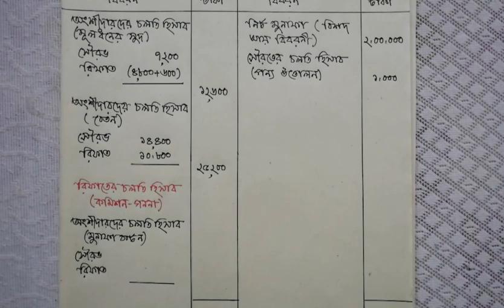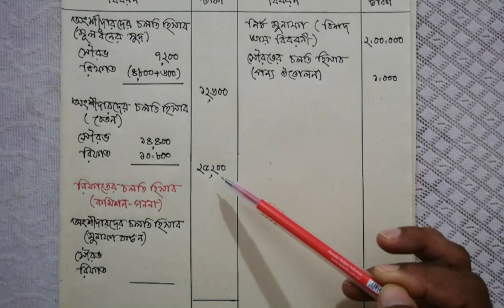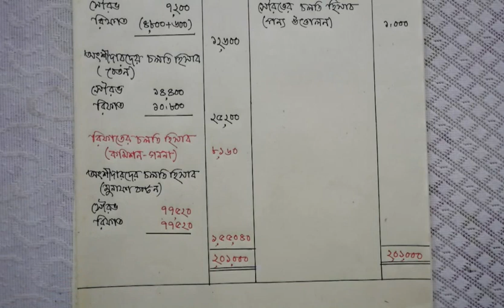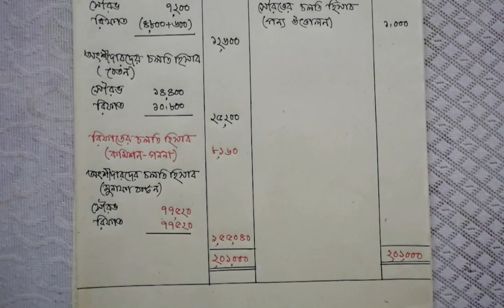Commission Charge of Partnership Business || অংশীদারি ব্যবসায়ের কমিশন ধার্য || Part # 4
অংশীদারদের কমিশন ধার্যঃ

উচ্চমাধ্যমিক শ্রেণির হিসাববিজ্ঞান ২য় পত্রের ২য় অধ্যায়, অংশীদারি ব্যবসায়ের হিসাব।

আজকের পাঠে এ অধ্যায় হতে তোমরা জানতে পারবে অংশীদারদের বন্টনযোগ্য মুনাফার উপর কমিশন চার্য করার পূর্ববর্তী মুনাফার উপর কমিশন এবং কমিশন চার্য করার পরবর্তী মুনাফার উপর কমিশন কীভাবে নির্ণয় করতে হয়।

এই অংকটির লিখিত সমাধানের ছবি আমার Facebook fan page এ দেয়া আছে। তোমরা চাইলে ওখান থেকে ডাউনলোড করে নিতে পারবে।